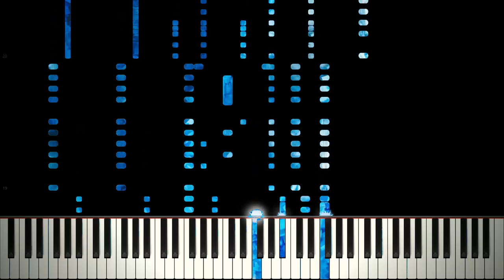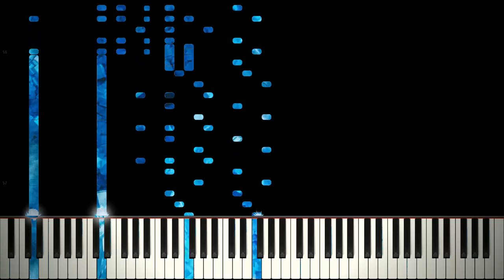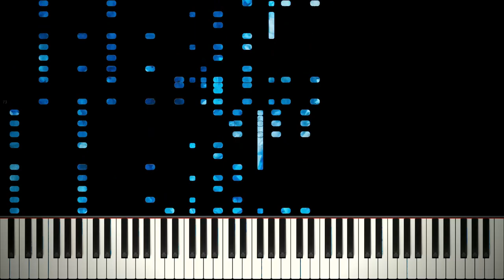E. Hartmann - Phobos [CC-BY]